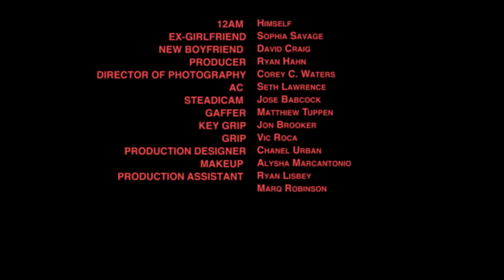12AM - Can't Love (prod. by Always Never) (Official Music Video)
12AM – Can’t Love (prod. by Always Never) (Official Music Video)

Support the artist. Download / stream '12AM – Can’t Love (prod. by Always Never) (Official Music Video)' on:

12AM – Can’t Love (prod. by Always Never) (Official Music Video)